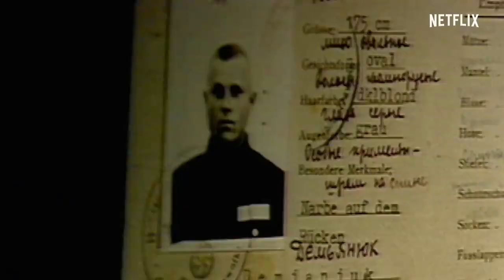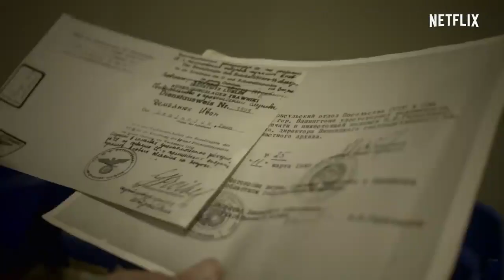Trailer - Nazi hunters and bringing genocidal killers to justice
On Wednesday evening, sirens will sound in Israel as the country commemorates Yom HaShoah, Holocaust Remembrance Day. This year, the date coincides with the anniversary of the start of the genocide in Rwanda, which began on 7 April 1994.
At 20:00 on Wednesday, we speak to some of the most famous Nazi Hunters and experts in the world about bringing the last surviving Nazi criminals to justice, as well as those responsible for bringing the Rwandan genocidal killers to trial.
Hear the stories of the hunt for Josef Mengele, and how an unrepentant Dinko Šakić was extradited from Argentina to face trial in Croatia. We also tell the story of John Demjanjuk, the Ukrainian-American whose trial in Israel was made famous by the Netflix documentary, The Devil Next Door.